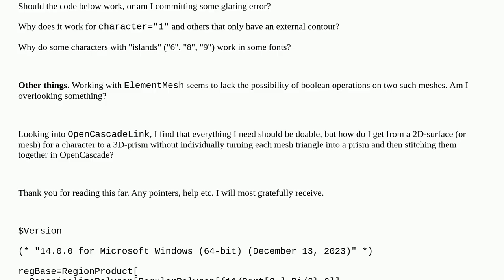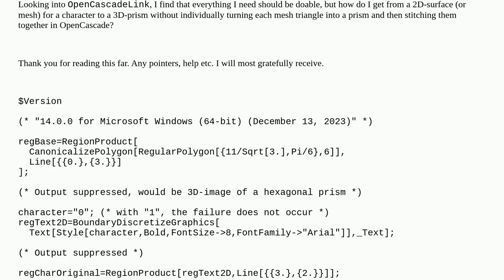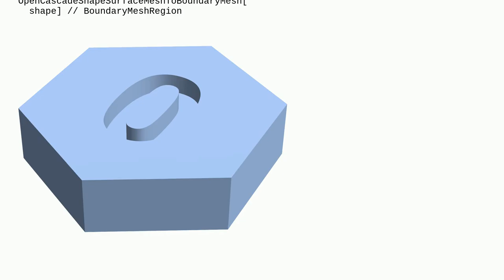Mathematica: Combining 3D-text (extruded 2D-font) and a simple solid: RegionProduct produces inva...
Combining 3D-text (extruded 2D-font) and a simple solid: RegionProduct produces invalid BoundaryMeshRegion

A special thanks goes out to the community

  finite-element-method regions graphics